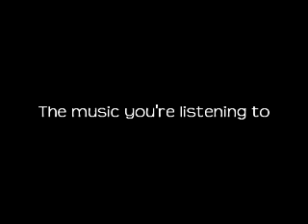a few of my favorite things